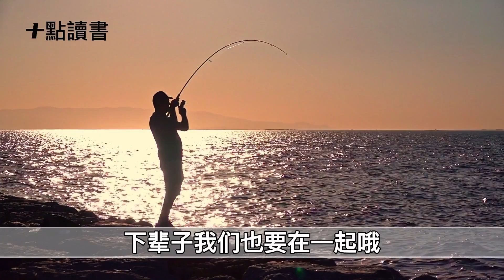【煙火氣】和不愛的人結婚,是怎樣的體驗?男人和女人的回答讓人意外【十點讀書】